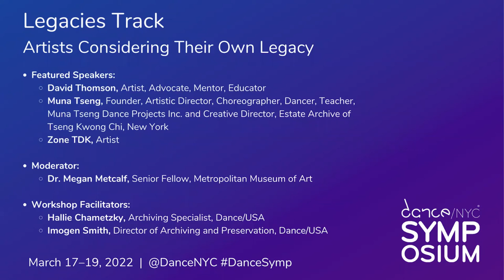Dance/NYC 2022 Symposium: Artists Considering Their Own Legacy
Artists Considering Their Own Legacy

Independent dance creators whose works live outside of mainstream or famed platforms often don’t have the luxury of having their works lauded, cataloged or preserved. In this session Individual dance artists reflect on their artistic practices, processes and repertory, considering the impact they wish to have on their communities and if or how their artistry will live on past them.

The conversation is followed by a workshop, hosted by Dance/USA’s Archiving and Preservation team, entitled Building Your Legacy: A Workshop for Living Archives. The workshop introduces basic concepts, free resources, and practical steps to get started with managing and preserving digital and physical records. Attendees at all stages of their careers will learn to make more informed decisions about what documentation they should be creating and saving in order to build an archive that tells the story of their/their organization’s unique creative practice.

Featured Speakers:

David Thomson, Artist, Advocate, Mentor, Educator
Muna Tseng, Founder, Artistic Director, Choreographer, Dancer, Teacher, Muna Tseng Dance Projects Inc. and Creative Director, Estate Archive of Tseng Kwong Chi, New York
Zone TDK
Moderator:

Dr. Megan Metcalf, Senior Fellow, Metropolitan Museum of Art
Workshop Facilitators:

Hallie Chametzky, Archiving Specialist, Dance/USA
Imogen Smith, Director of Archiving and Preservation, Dance/USA